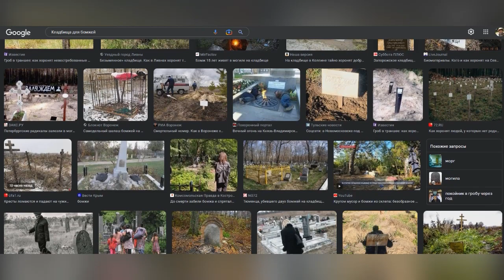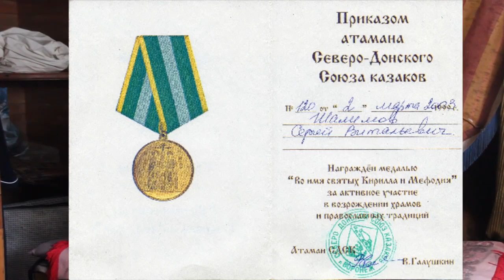Чихачево - битва за Россию